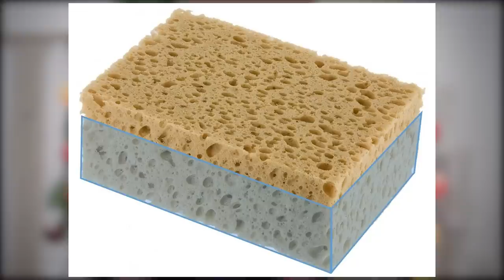LES SOURCIERS : LEUR SECRET (CC#1)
Épisode Pilote : les sourciers ont-ils un réel pouvoir ? comment ça se passe réellement l'écoulement de l'eau souterraine ?

Hydrogéologie (il y a beaucoup de très bons bouquins) :
Pour une petite intro :

Expérience d’Henri Broch
Devenez sorciers, devenez savants, Georges Charpak et Henri Broch (Odile Jacob, 2002)- P136-140